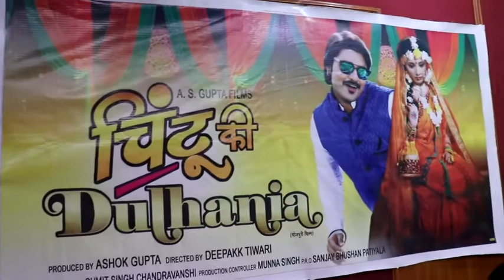प्रदीप पांडे चिंटू और मणि भट्टाचार्या की अपकमिंग फिल्‍म ‘चिंटू की Dulhania’ का मुहूर्त